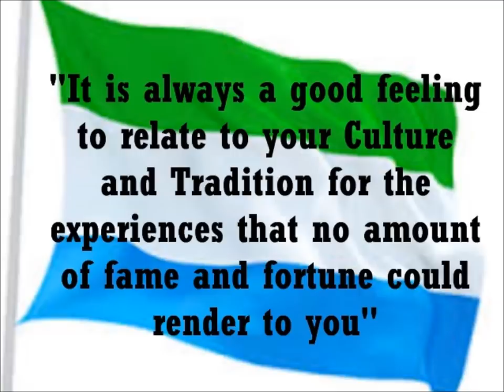Mende Secret Poro Society of Sierra Leone - Burial Ceremony of Albert Kanneh Jambai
The Mendes are the largest Tribe in Sierra Leone predominantly in the Eastern and Southern provinces of Sierra Leone. Poro is the secret society of the Mendes that symbolizes the rite-of-passage from boyhood to manhood with isolation of the boys from the outside world for a certain period of time seen only by members of the society. Poro is often commemorated by four main masquerades (Poro devils) namely; Gbinie, Gafagortie, Yomah, and Wujeh. The Poro devils also perform burial ceremonies of chiefs, tribal authorities, and prominent people of the local communities. This video is the burial ceremony of Albert Jambai Kanneh who was not just a member of the royal Jambai and Kanneh family of Dodo Kotuma, but also the former Chairman and Secretary General of the Sierra Leone Peoples Party. May his soul rest in peace.